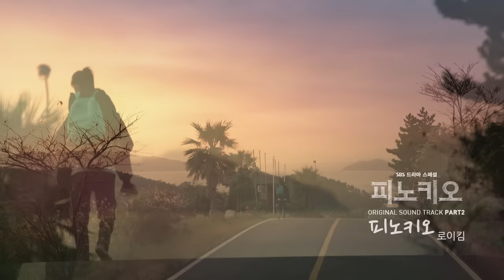[피노키오 OST Part 2] 로이킴 (Roy Kim) - 피노키오 (Pinocchio) MV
[SBS 드라마스페셜 피노키오OST Part 2] 로이킴 - 피노키오
감미로운 목소리 로이킴, ‘피노키오’OST 전격 합류!

가수 ‘로이킴’이 SBS 드라마스페셜 ‘피노키오’OST에 합류한다. 드라마 제목과 같은 ‘로이킴 - 피노키오’는 피노키오 증후군을 안고 사는 인하(박신혜 분)을 혼자서 바라보고 있는 달포(이종석 분)의 인하를 향한 애틋하고도 아련한 마음을 표현한 곡이다. 특히 아름다운 기타선율과 애틋한 노랫말에 로이킴의 감미로운 목소리가 더해져 듣는 이로 하여금 그의 감성을 한껏 느낄 수 있게 해준다.

수많은 히트곡을 만든 인디밴드 “로코베리”가 작곡한 이 곡은 지난 3, 4회차에서 인하를 향한 마음을 안 달평(신정근 분)에게 인하를 마음에 두지 말라는 말은 들은 달포의 마음이 가사에 그대로 녹아들어있어 ‘피노키오’를 듣는 것만으로도 드러내지 못하고 마음속에 담아두어야만 하는 달포의 아련한 마음을 느낄 수 있다.

OST 관계자(CJ E&M, 가지컨텐츠)에 따르면 “로이킴은 녹음 내내 피노키오의 성공을 기원하여 최선을 다했으며, 함께 작업하는 모든 스텝들을 일일이 챙기며 웃음을 잃지 않았다. 덕분에 어느 때보다 기분 좋게 작업을 할 수 있었다”며 로이킴에 대한 칭찬을 아끼지 않았다.
로이킴은 “예쁜 스토리의 드라마라 즐거운 마음으로 노래했다. 시청자 분들에게 또 다른 재미를 드릴 수 있었으면 좋겠다”고 OST 참여 소감을 밝혔다.